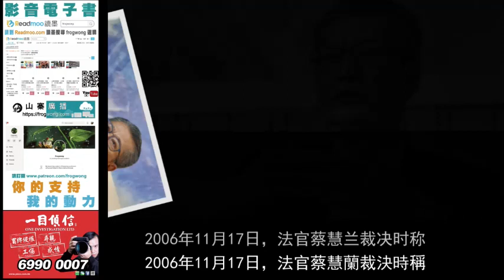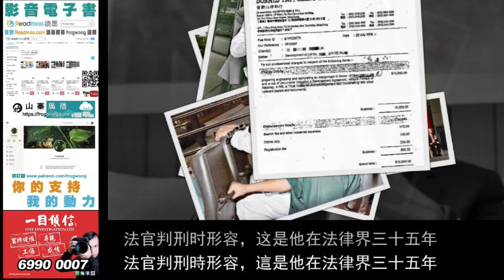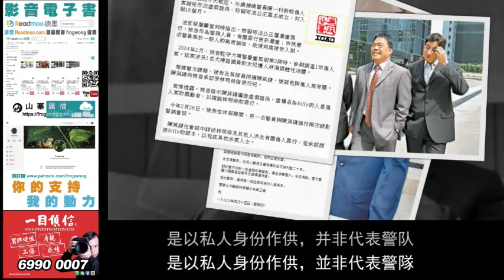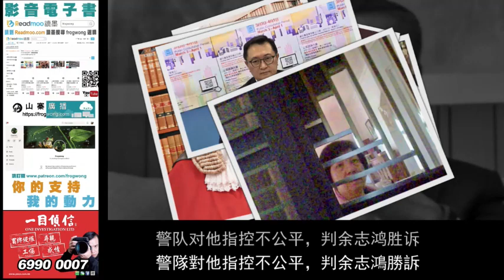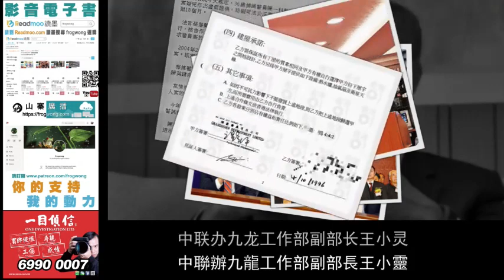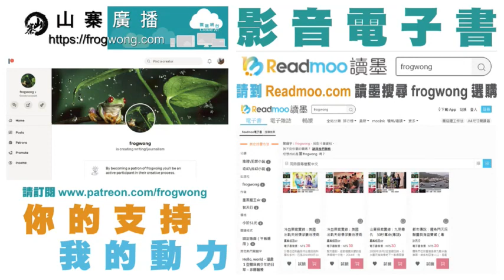山寨探案實錄：套丁風雲（下）配音：粵語 字幕：繁簡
2006年11月17日，法官蔡慧蘭裁決時稱，污點證人陳英鍵雖案底纍纍，但陳英鍵無投訴被告陳一村的意圖及動機。

被告在拘捕陳英鍵前，已懷疑溫學濂及林明榮涉案，被告與陳英鍵會面時，完全未提及溫學濂等人。

法官相信陳英鍵早已向被告說出真相，陳英鍵雖說出「假版本」，事後卻向另一警員和盤托出。